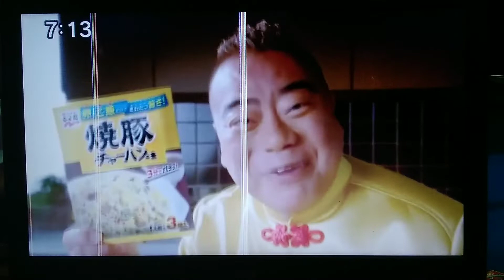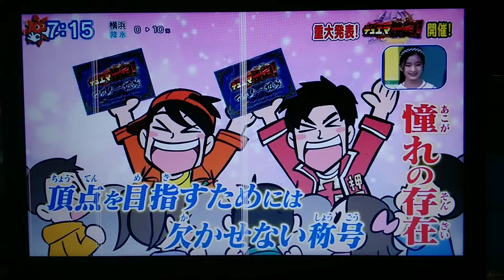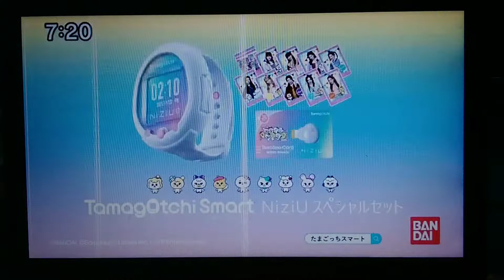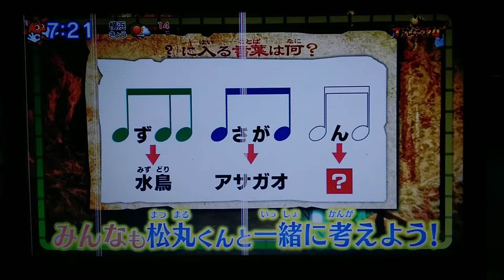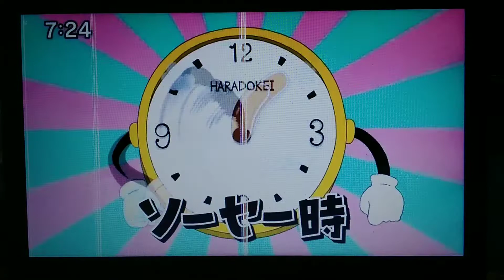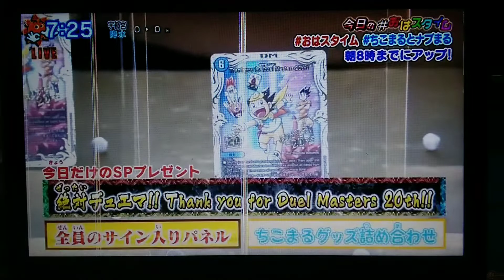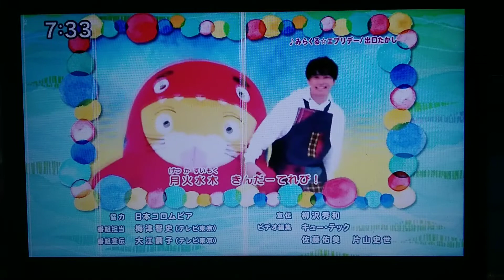Oha Suta World & Kinder TV Thursday 2021 12 02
Watch Oha Suta World (Thursday) in Japan! Starring Subaru Kimura, Ike Nwala, Yuki Sakurai a.k.a. Maki Kouta & "Mighty Kou Z", Naoto "Rainbow Fire" Ikeda, Kaminari Group (Manabu Takeuchi & Takumi Ishida), Haruka "Fuwa-chan" Fuwa and Yura Sugiura, featuring Abareru-kun & Duel Masters Council Daisuke.

Join Nekozakana and their friends as they discover new lessons and achievents in Kinder TV.

Note: Some of these segments in this video are skipped due to copyrght claim of any specified product or network. I do not own Oha Suta.